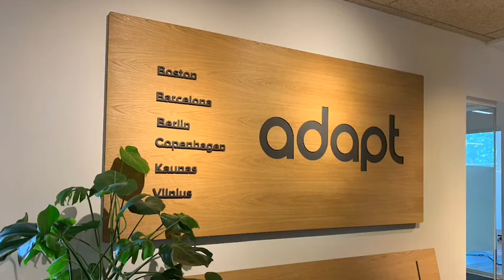Study Abroad 2019 Vlog 7